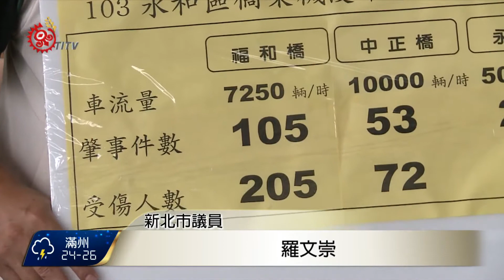福和橋事故多 北市府將拓寬車道 2015-08-28 TITV 原視新聞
昏暗天色下，機車騎士在連接雙北市的福和橋上趕路，一個沒留意前方機車突然停了下來，騎士來不及煞車直接給撞了上去。

福和橋往公館的這個下坡路段，突然從雙線道縮減成單線道，車道突然縮減，加上一旁的分隔島佔了不小的行車空間，導致福和橋光是去年機車車禍就上百起，還有205人因此受傷，比其他橋樑路段高出兩倍。

議員要求將分隔島，從55公分縮小到20公分，讓騎士有更多行駛空間，負責橋樑工程的台北市政府承諾明年可以改善。

拓寬工程預計明年9月完工，剩下大約一年的時間，機車族行經福和橋得自己多留意，以免發生事故。